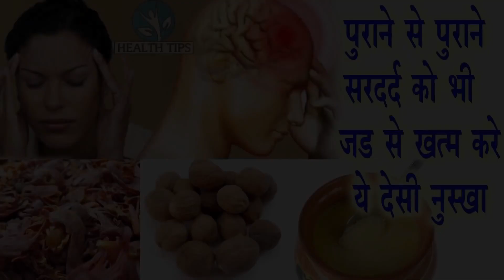पुराने से पुराने सरदर्द को भी जड़ से ख़तम करे ये देसी नुस्खा